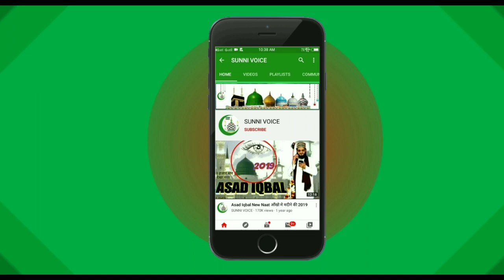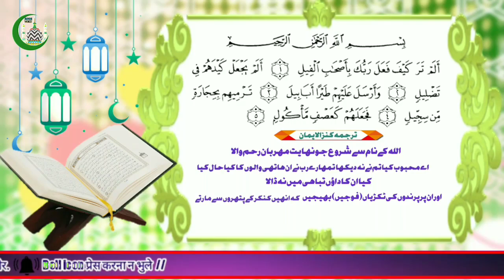Tilawat E Quran /Surah al feel /Tarjama Kanzul Iman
Qari Muhammad Rashid Hussein
Surah al feel